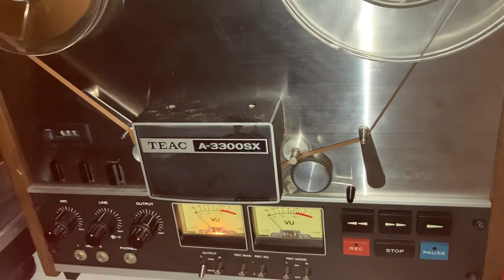More 60s chatter...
Couple trying to figure out how their tape recorder works. Early 1960s